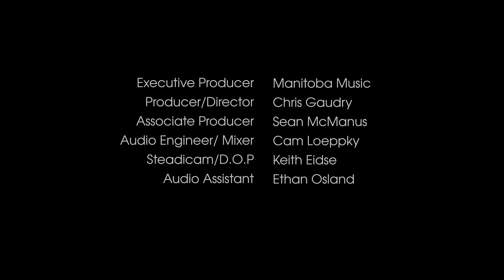LOFT SESSIONS Jess Reimer | Whippoorwill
There is no denying that an artist is a reflection of their environment, and the harsh beauty of rural Manitoba is at the heart of Jess Reimer‘s work. With a voice that combines the grittiness of Lucinda Williams with the pure power of Neko Case, it’s hardly a surprise that Jess attracted the attention of legendary Blue Rodeo founding keyboardist (and Manitoba native) Bob Wiseman, to produced her latest release, The Nightjar and The Garden.

Loft Sessions is a series of live music videos presented by Manitoba Music featuring new music from Manitoba artists and filmed in locations throughout Winnipeg's historic Exchange District.

Executive Producer : Manitoba Music
Producer/Director: Chris Gaudry
Associate Producer: Sean McManus
Audio Engineer: Cam Loeppky
Steadicam: Keith Eidse
Mix: Cam Loeppky